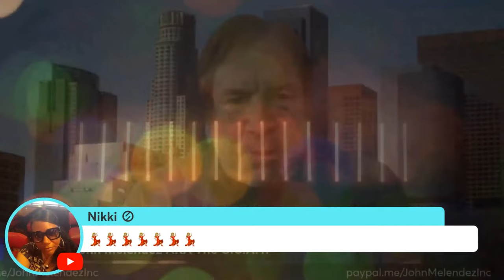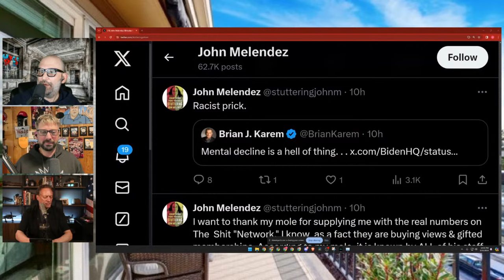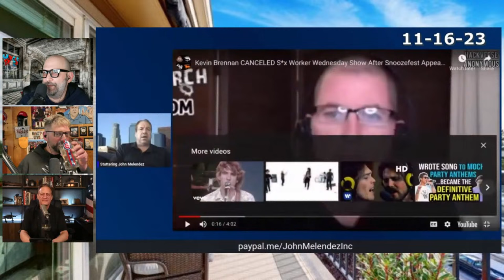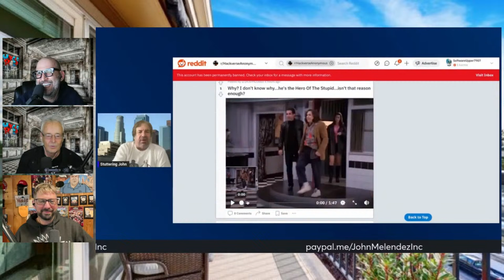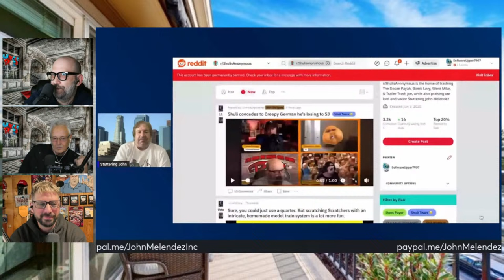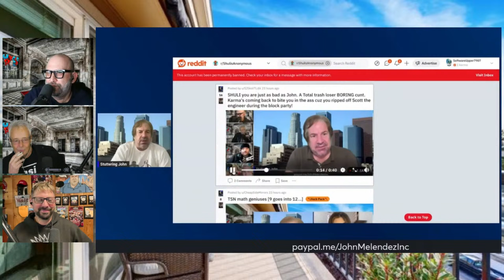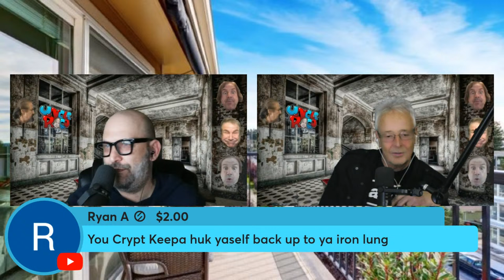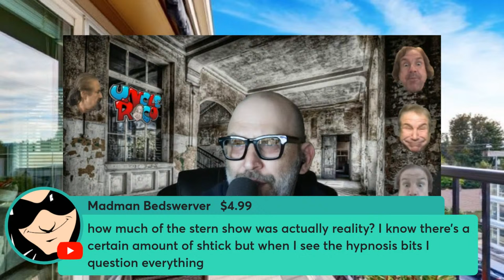The Art Of Bore & The Return of Anthony Cumia | The Uncle Rico Show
Stuttering John thinks he is a military genius plotting the downfall of his enemies but we all know he is just a dummy.  In this episode of The Stuttering John Podcast John tells us that he is focusing his energy on the true enemy, Shuli.